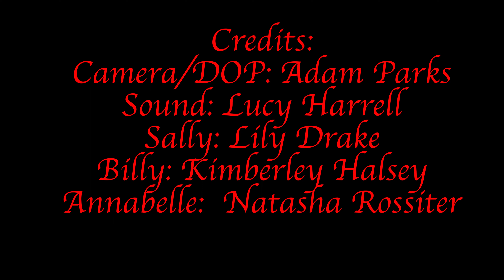Chatham Dockyard location shoot